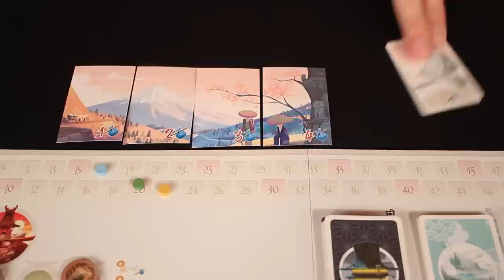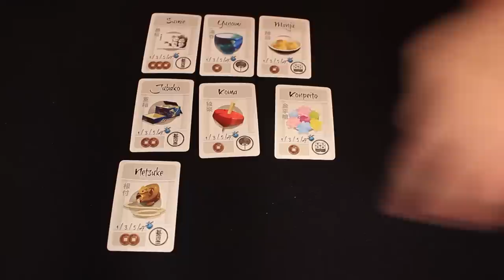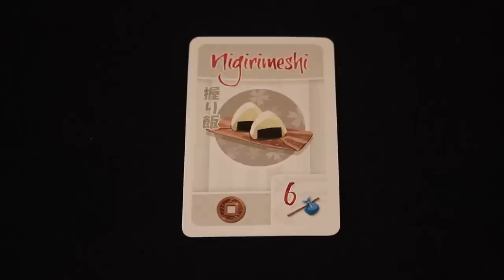Tokaido - Game Play 2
Watch It Played is a series designed to teach and play games. In this episode we continue our play through of Tokaido.